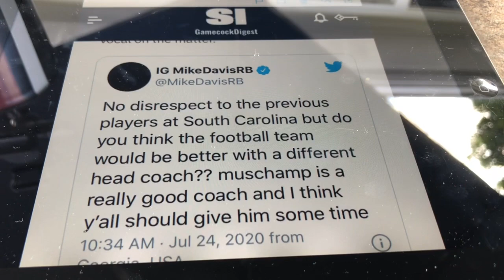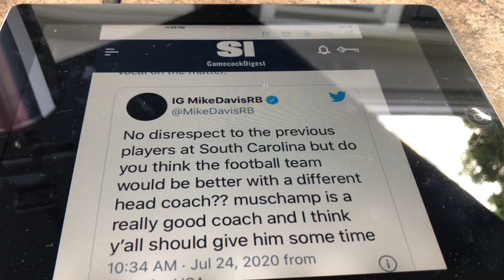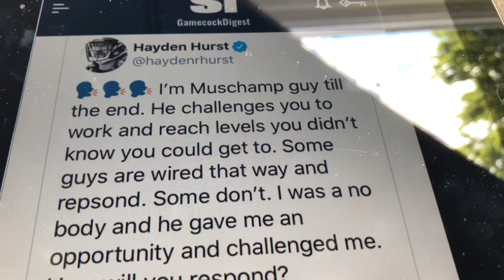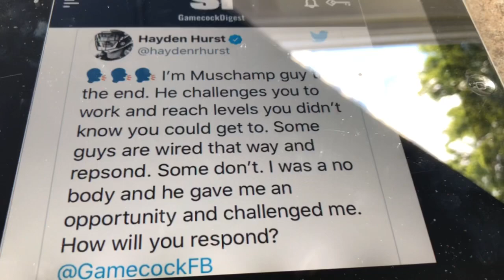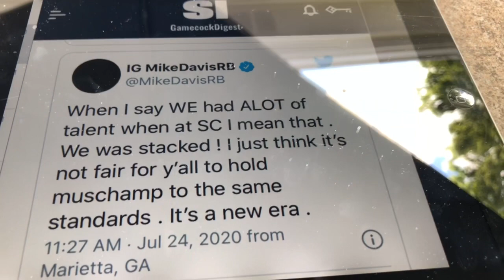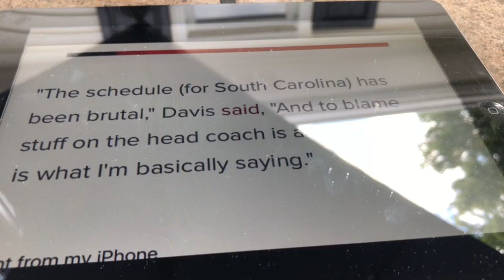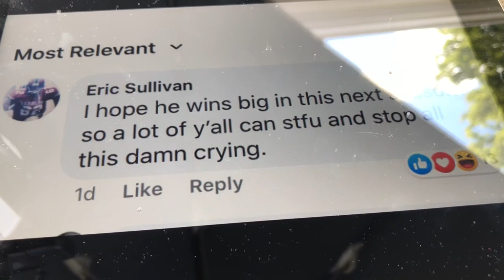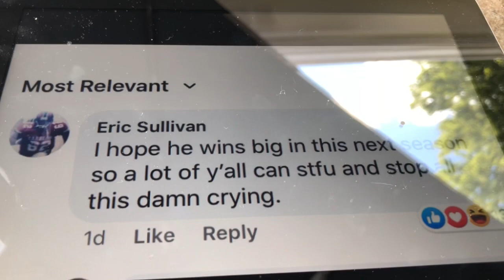My case for Firing Will Muschamp